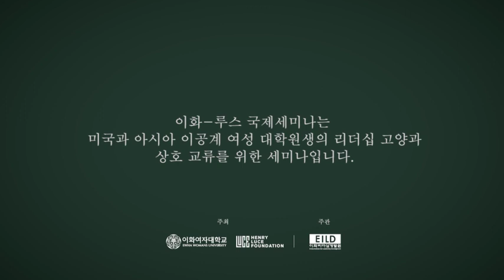[2019 ELIS] 연사홍보영상 #1 Maria Klawe President of Harvey Mudd College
이화-루스 국제세미나에 미래 과학자를 꿈꾸는 STEM 분야 여성인재들의 많은 참여 기다립니다.